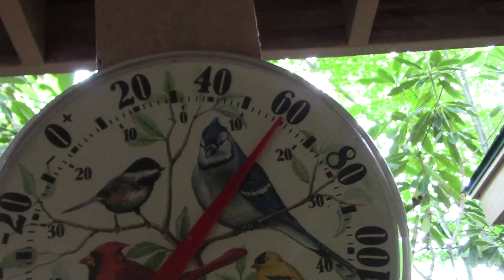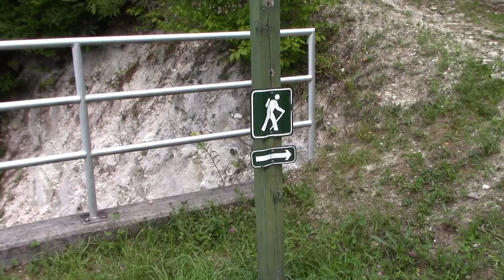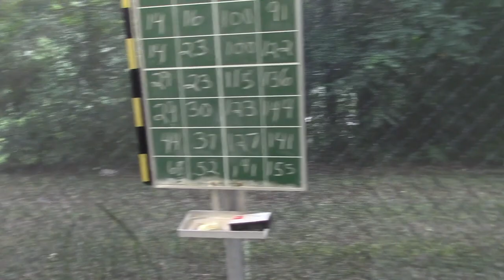July 16 to July 31, 2022 Dyesvillegirl Vlog, Enjoying NC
We went to church.  There are rain showers most afternoons.  Our garden plot update.  I cleaned up leaves.  The Indian pipestems are up.  Larry played shuffleboard with others and me.  Our stump was ground up.  Larry cut the ugly thin tree by the driveway and opened up the mountain view.  I did laundry.  We ordered a new cook stove from Lowe's after our Magic Chef quit.  We took a short hike to the lake.  We saw a pretty water lily.  There is less water going over the dam.  We saw a heron in the Linville River.  We got the last eye bolt put in the roof.  Larry sold by the roadside.  Our pastor had a good sermon.  I made a little loaf of bread.  I talked to David and Jill.  We bought a used washing machine.